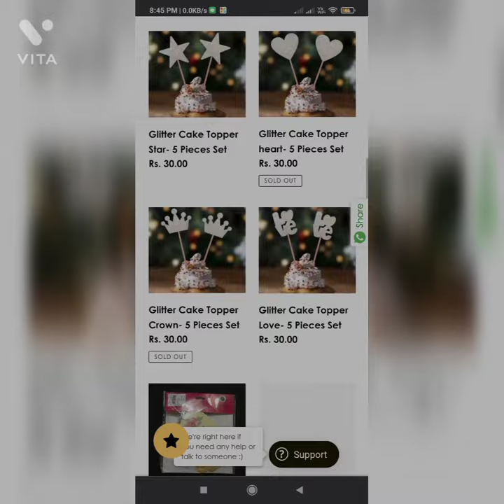Eshwarshop Online | Art & Craft store| Jewelry Making | Aari&Embroidery| Home decor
Hey guys!
Today's video is about one of the most affordable online shopping app for crafting.

The following is their Categories :
 1.Silk Thread Materials
2.Bangles
3.Aari & Embroidery Materials
4.Terracotta Materials
5.Kundan Stone & Threads
6.Rakhi Beads/Embroidery 7.Beads/Dress Design
8.Art & Craft
9.Stationery Products (All Office & School)
10.Specialist Products (Fabrics/Metal/Adhesives etc...)
11.Artificial Flowers
12.Beauty & Skin Care
13.Gift Packing & Decoration 14.Materials
15.Jewellery Botique
Kits
16.Tealight Candles/Candles & Fragrance
17.Chritsmas Collection
18.Festival Collection
19.Home Decors & Kitchen
20.Wooden Crafts & Home Decors
21.First Step (Baby Care Products)
22.Traditional Toys & Games
23.Pretty Papers/Eshwar shop Celebration
24.Modern Kitchen Gadgets

Address :
Eshwar Shop
22, Ramamoorthy Road,
Chokkikulam
Near Vishal De Mall
Madurai-625002